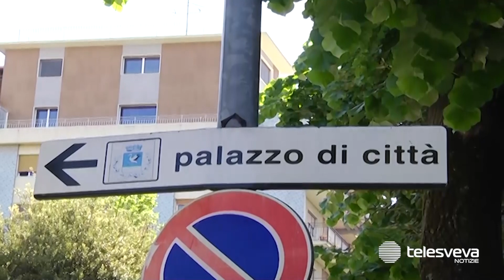La Cassazione conferma l’incandidabilità dell’ex sindaco di Cerignola Franco Metta